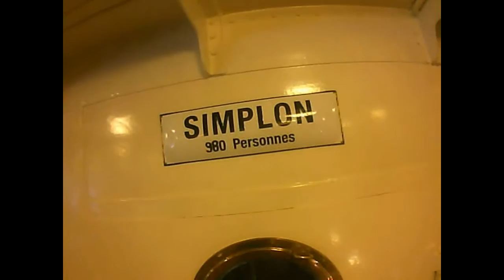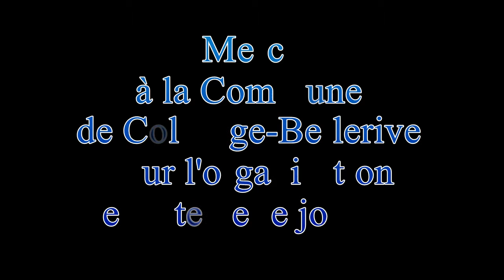Croisière Ainés Collonge-Bellerive 2015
Croisière sur le léman, bateau Simplon